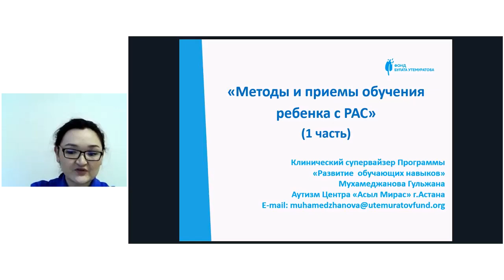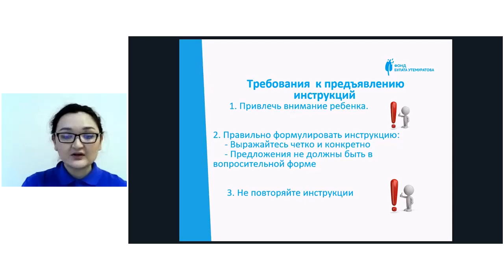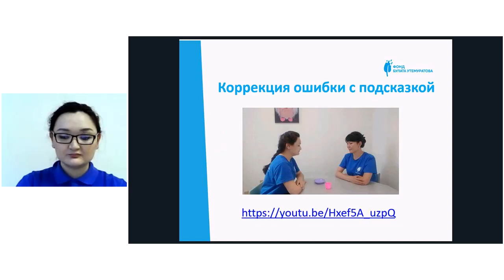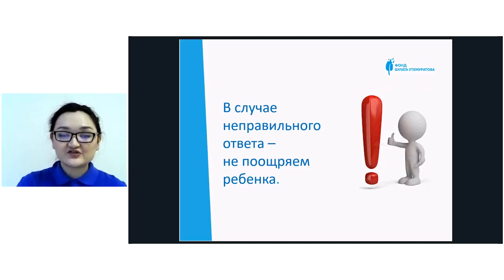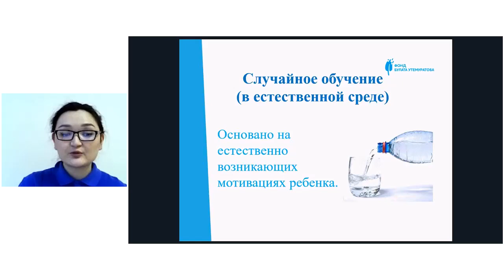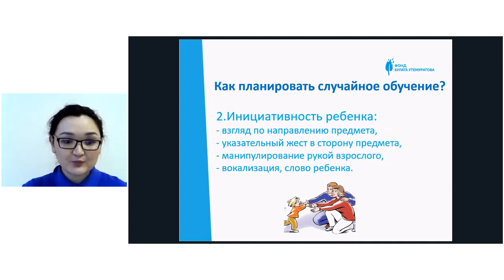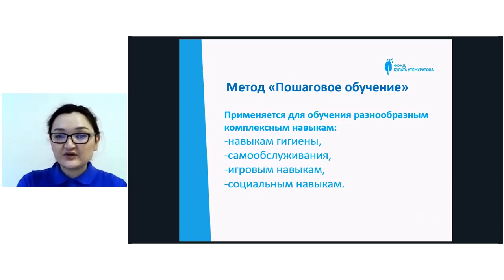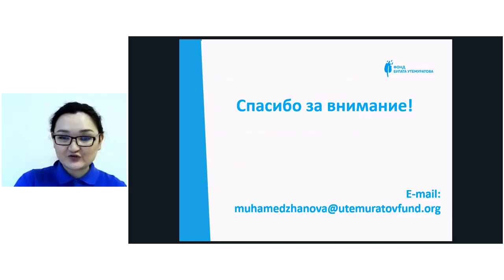Вебинар "Методы и приемы обучения ребенка с РАС"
Клинические педагоги аутизм-центра «Асыл Мирас» в Астане провели вебинар для родителей и специалистов, работающих с РАС у детей.